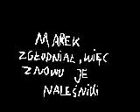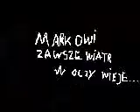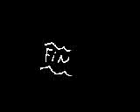Film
Film-legenda, najlepsze dzieło cysiofilms.TRZEBA OBEJŻEĆ!!!